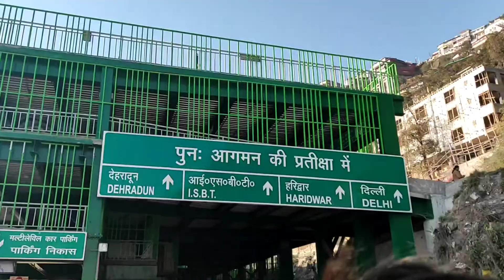Mussoorie Evening 😍Upside down👆🔄👇Full Road Route Uttarakhand